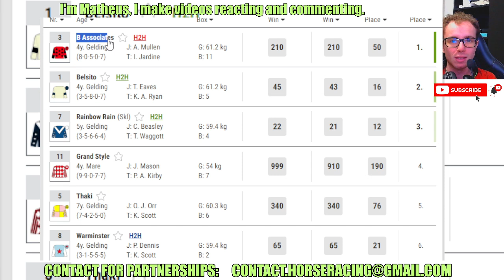B Associates wins at Carlisle Jun, 10 2024 RESULTS